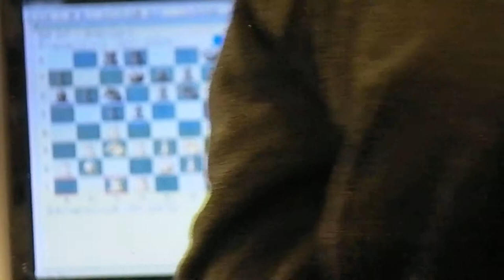Commentary Part 1: Chicago Blaze v LA Vibe 11/14 USCL Semi-final Match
FIDE Master Albert Chow gives his opinion on the first two boards of the USCL 2011 Semi-Final Match between  The Chicago Blaze and the Los Angeles Vibe.